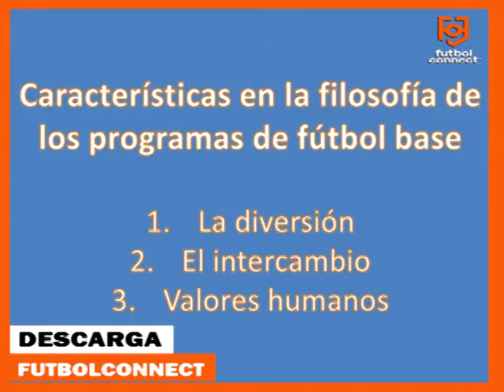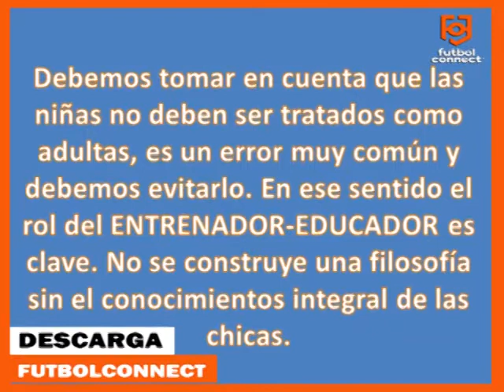Filosofía Fútbol Base - Ciclo de Charlas para el Fútbol Femenino | C004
El profesor Charly Herrera de Argentina, nos habla en esta entrega de la filosofía en el fútbol base femenino y la importancia de los detalles para poder crecer.